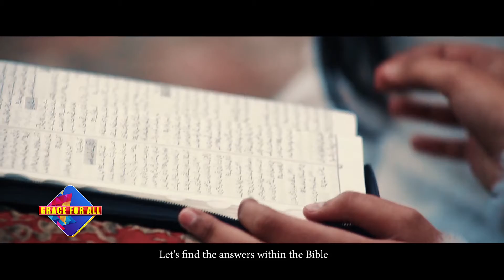GRACE FOR ALL | New Year Special 2022 | With Pastor Wilson Ejaz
Grace for all a flag show of Fazal Television, Wich is one of the best in Christian media,  In This Show Fazal TV received many Testimonies and many people come to Jesus...
God is using Pastor Imran Fazal & Mrs. Mehwish Imran around the world.